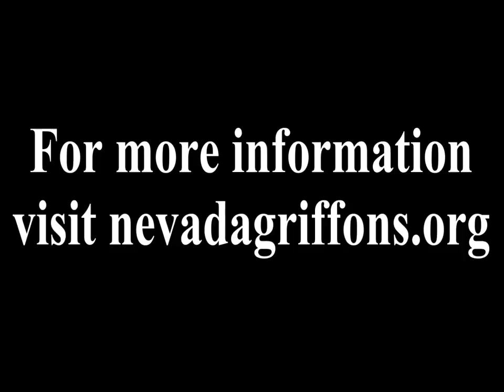2012 Griffons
The Griffons will once again compete for the MINK League Title and a run at the NBC World Series!